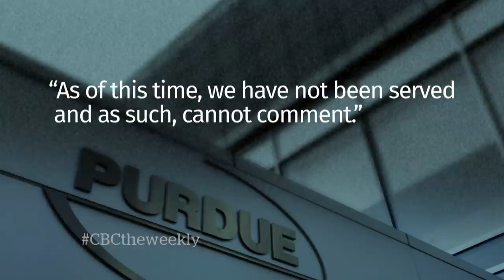Taking big pharma to court | The Weekly with Wendy Mesley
Victims of the opioid crisis have long pointed the finger at big pharma companies for marketing opioid-based drugs to treat chronic illnesses. A doctor who became addicted to opioids is suing 28 drug companies, including industry giants like Johnson&Johnson and Purdue Pharma, for an alleged “pattern of false, reckless, and deceptive marketing.” The Weekly speaks to his lawyer about their chances of winning what could be a landmark case.